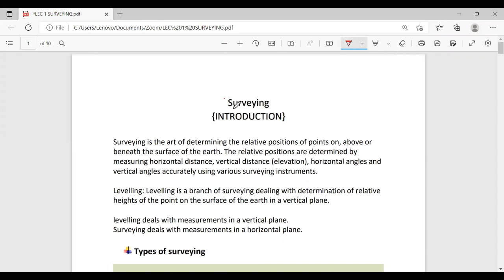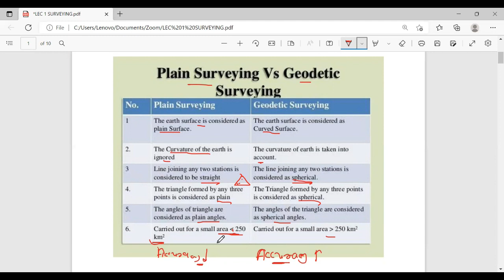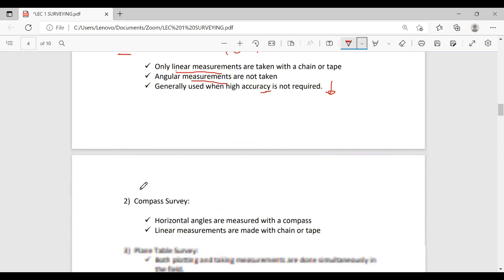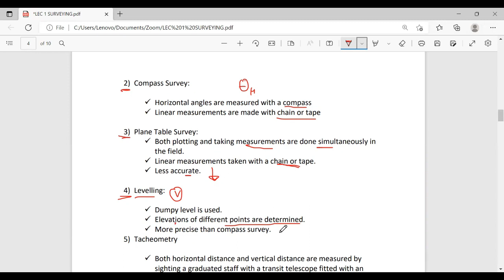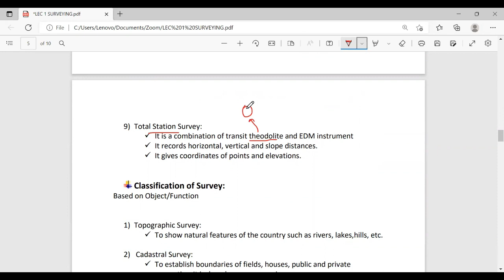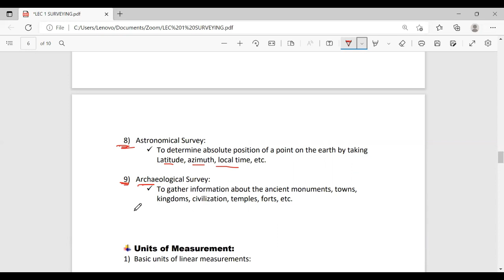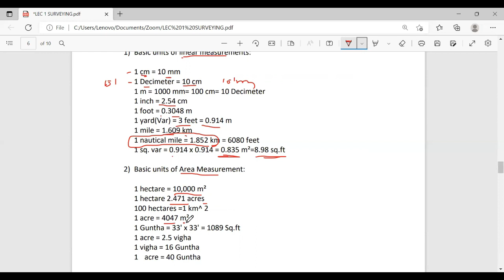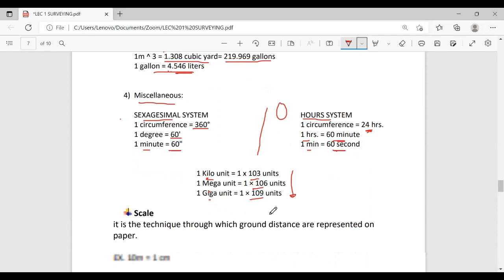Surveying Lecture 01 | GPSC CLASS 1/2 | GSSSB AAE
Hello aspiring officers welcome to the new lecture series of "SURVEYING" BY OFFICIAL GPSC ASPIRANT.
This is the first video session of surveying.